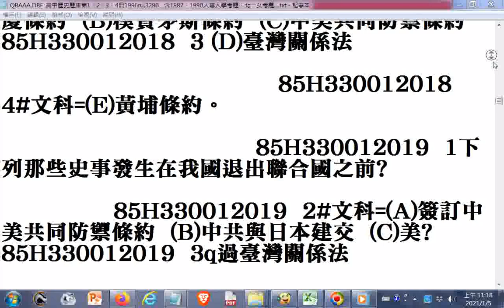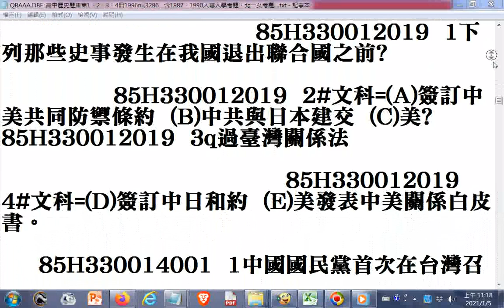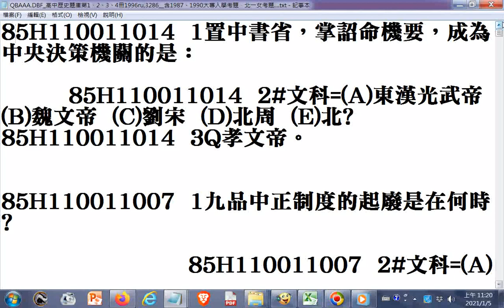1996#高中歷史科題庫第三冊a（待附加答案影片網址連結 ）興國高中歷史科90年代退位教師提供資源轉錄（內容在造字檔處出現亂碼請見諒）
閩南語讀經影片合輯